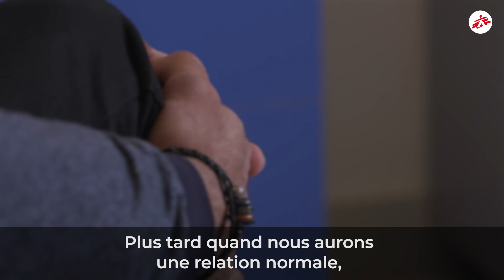Chronique d'une chirurgie - Episode 2/5 : « Il y a une fille... »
En Arménie, MSF organise avec le ministère de la santé une mission de chirurgie thoracique pour les patients tuberculeux, ces interventions chirurgicales présentent de nombreux bénéfices pour les patients mais comportent des risques.

Dans cet épisode accompagnez Aram, premier patient à bénéficier de cette intervention, durant ses séances de préparation respiratoire ; l'occasion d'en apprendre plus sur sa vie.